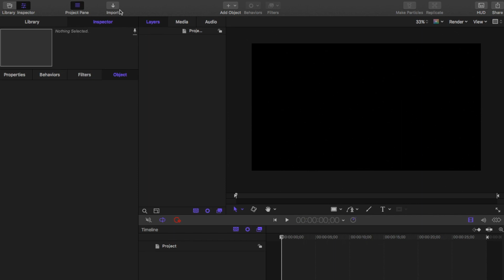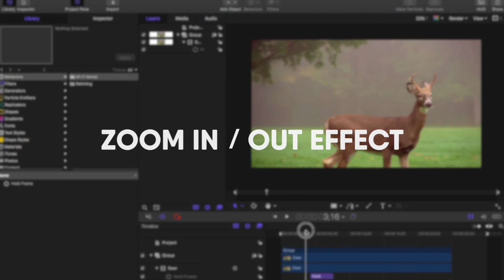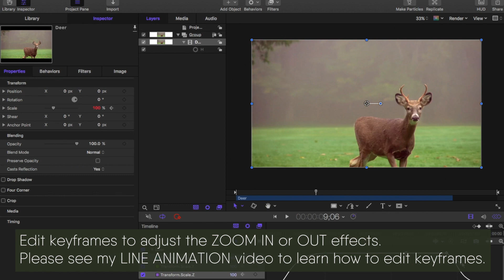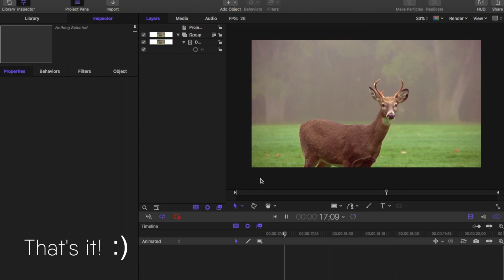How to Stop & Go (FREEZE FRAME) with Motion 5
Happy Sunday!

A quick video on how to create the Stop & Go (Free Frame) effect with Apple Motion 5.

Enjoy guys! x